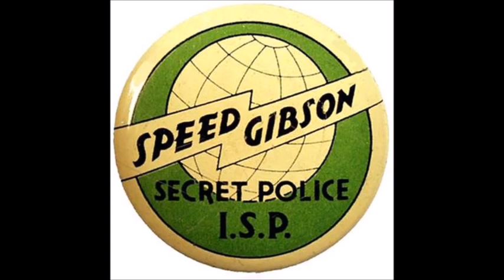Speed Gibson Hotel Rooms are Ransacked